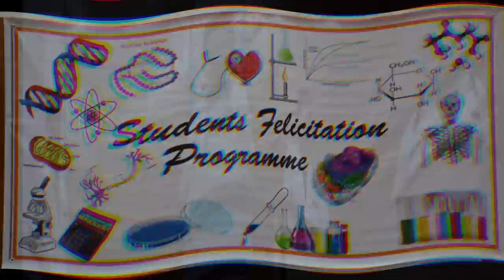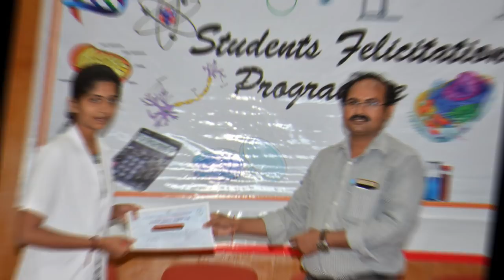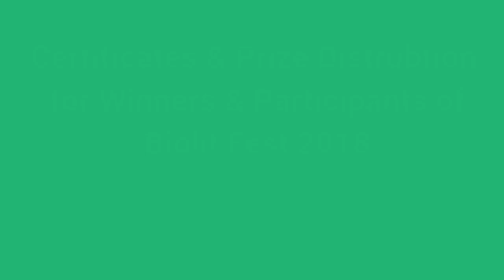FELICITATION PROGRAMME OF GIMS MBBS 2017-18 BATCH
The dazzling talented stars of GIMS MBBS 2017-18 Batch were felicitated by dept of Biochemistry, Gulbarga Institute of Medical Sciences for their dedicated efforts & going extra mile to achieve splendid results in academic pursuits. The objective of the program was to honour the students & encourage to take studies seriously.